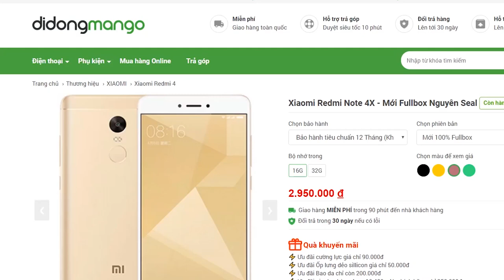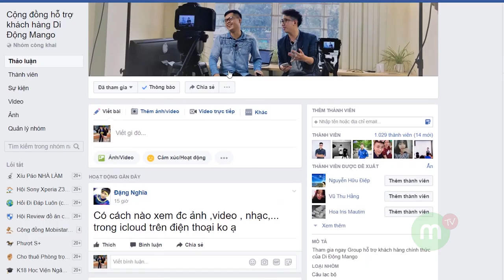Trả lời #23 iPhone 8 ra mắt iPhone 6s plus giảm giá, Laptop giá từ 2 đến 3 triệu? | MANGO TV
Các bác thấy iPhone 8 ra mắt thì các dòng iPhone khác có giảm giá không ^^ mình nghĩ không giảm nhiều đâu. Anh em có ý định mua iPhone thì mua từ bây giờ là hợp lý rồi đó ^^